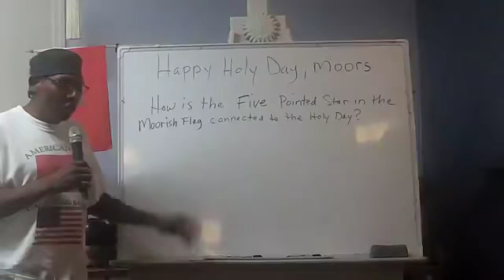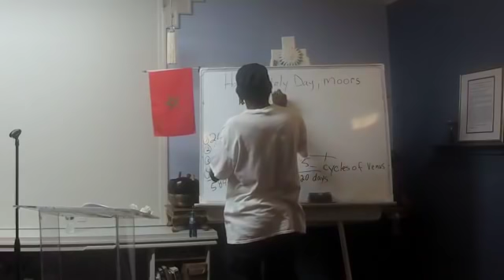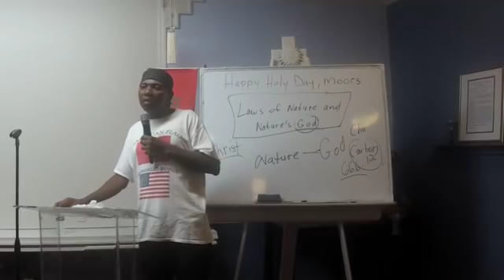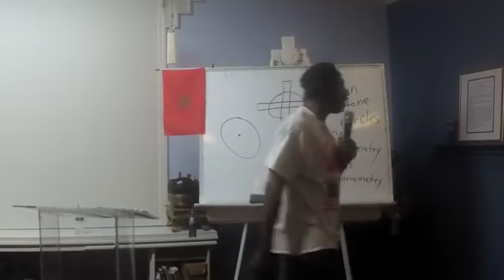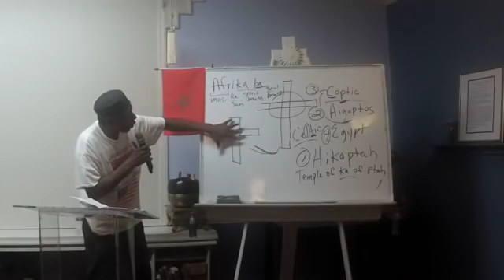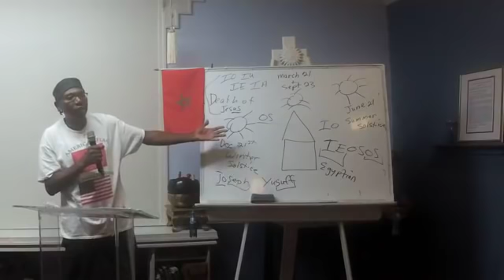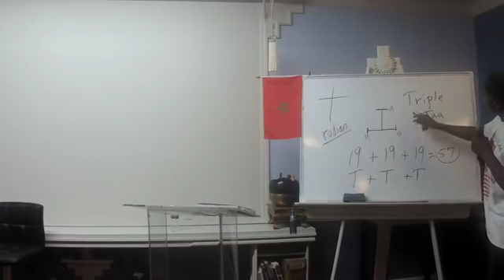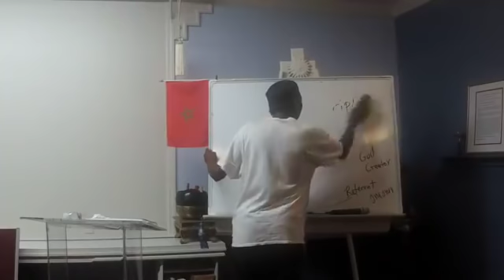Brother Abdullah Bey - The proper epistemology for the Coptic:Celtic Cross removing the hypnosis of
Video Courtesy: House of Re-Awakening Minds.

8/31/ 2018 CCY.  Abdullah Bey

MOORS-MUURS-MOORISH AMERICAN-BLACK SLAVES- ISLAM-RED-GREEN-LOVE-TRUTH-PEACE-FREEDOM-...